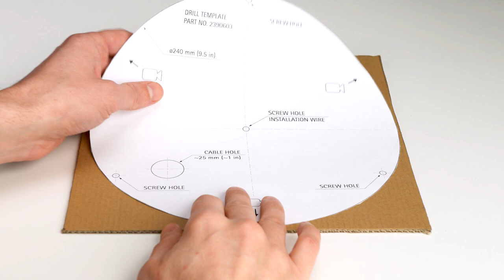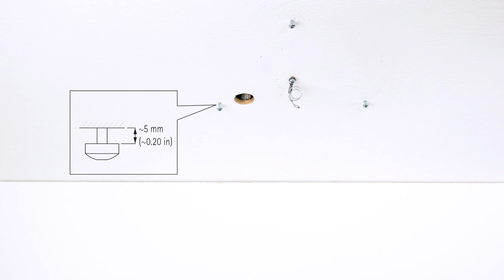How to install AXIS M5000-G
This video demonstrate how to install AXIS M5000-G.